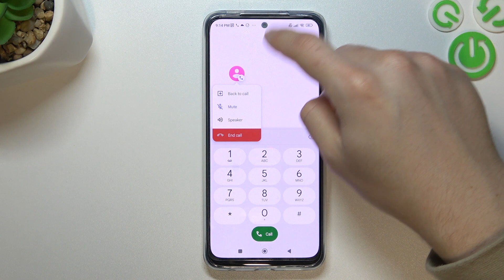POCO M5s - Incoming Call Screen Presentation / All Available Call Settings!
Check what options you can count on when someone calls if you have a POCO M5s phone. We invite you to watch our movie and if you need help with your phone check our other productions or our

How to open preset dialer on POCO M5s? How to turn off the speaker on POCO M5s? How to mute microphone in POCO M5s? How to hang the call on POCO M5s? How the incoming call looks like on POCO M5s? What is the sound of incoming call in POCO M5s? What is the animation of incoming call in POCO M5s? How to answer the call in POCO M5s?